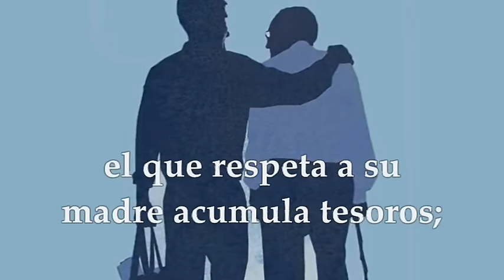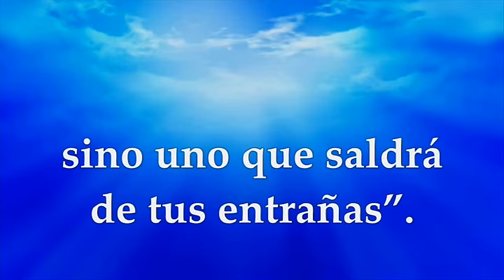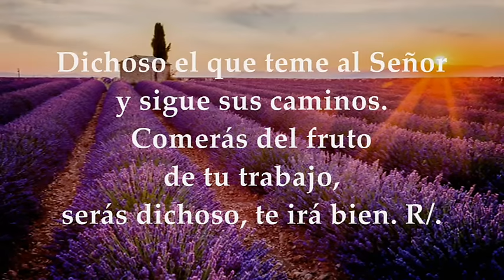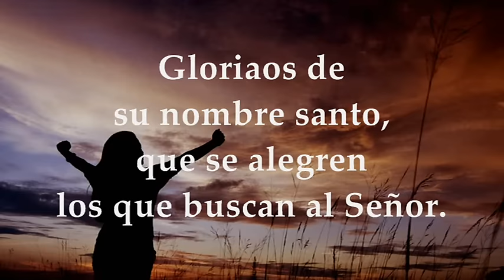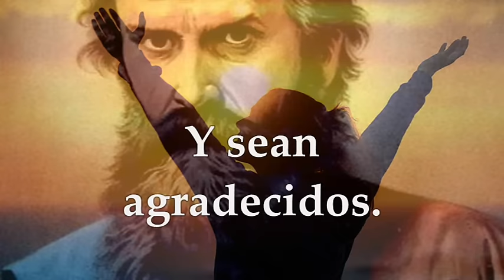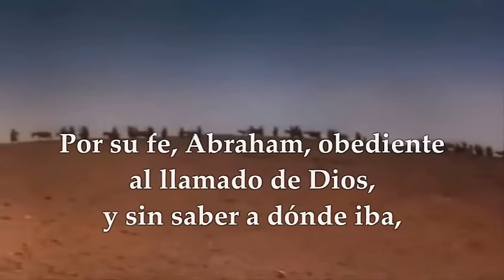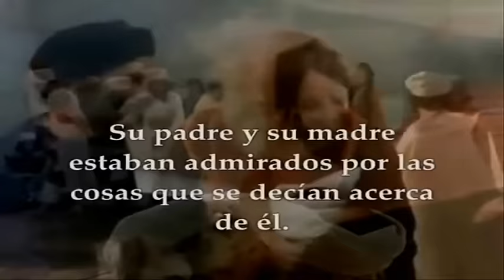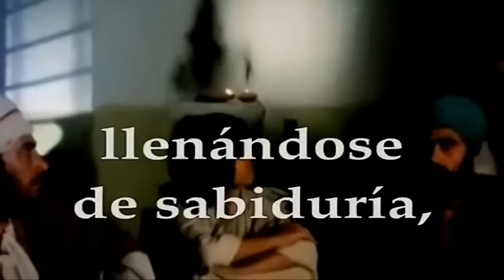EVANGELIO-LECTURAS DOMINGO 31 DE DICIEMBRE DE 2023 | FIESTA DE LA SAGRADA FAMILIA | LUCAS 2,22-40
EVANGELIO Y LECTURAS EUCARISTÍA DOMINGO 31 DE DICIEMBRE DE 2023 FIESTA DE LA SAGRADA FAMILIA TIEMPO DE NAVIDAD. Primera Lectura: Del libro del Eclesiástico (Sirácide) 3,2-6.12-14 OPCIÓN PRIMERA LECTURA: Del Libro del Génesis 15,1-6;21,1-3 Salmo 127,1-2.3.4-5 R/.Dichosos los que temen al Señor y siguen sus caminos. Opción para el Salmo: Salmo 104,1b-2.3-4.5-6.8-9 R/. El Señor es nuestro Dios, se acuerda de su alianza eternamente. Segunda Lectura: De la carta del apóstol san Pablo a los Colosenses 3,12-21 OPCIÓN SEGUNDA LECTURA: De la carta a los Hebreos 11,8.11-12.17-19 Evangelio según san Lucas 2,22-40.